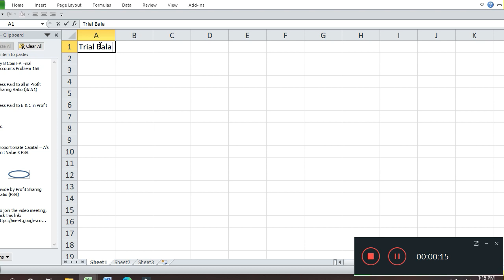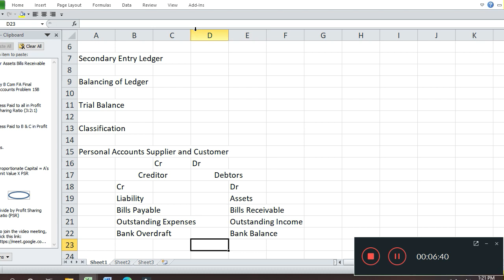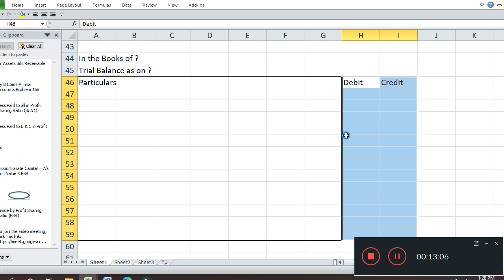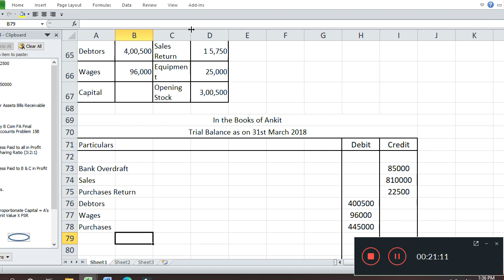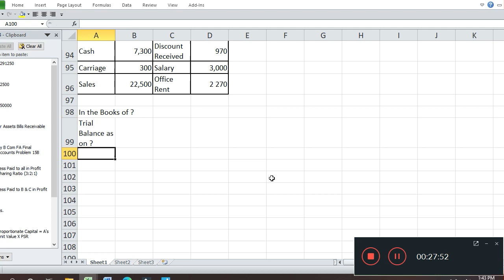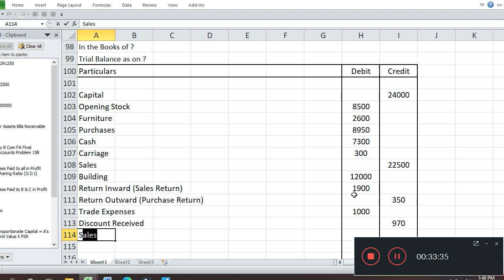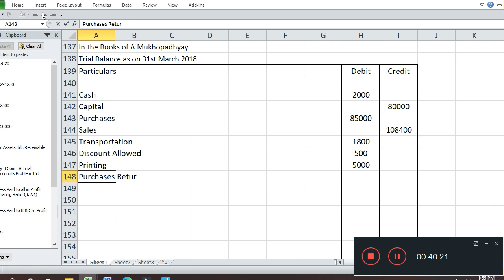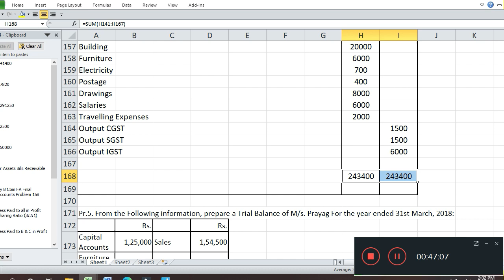CBSE-11-Accountancy-C06-001Pr Nilesh Karve Final